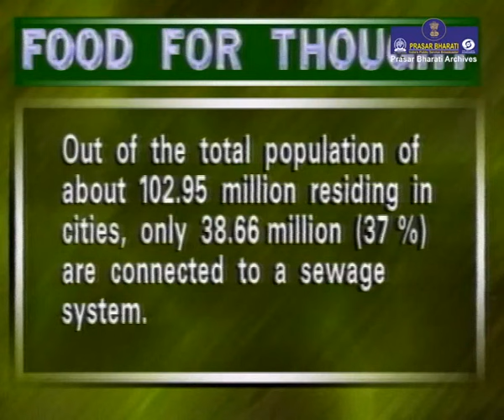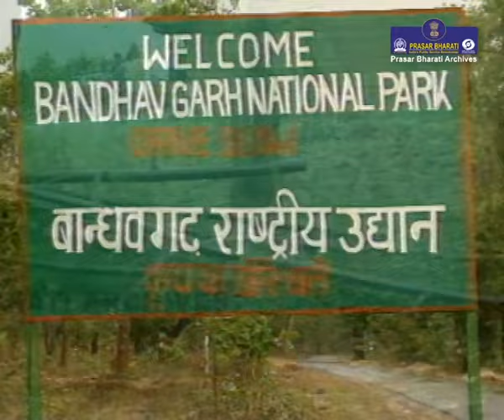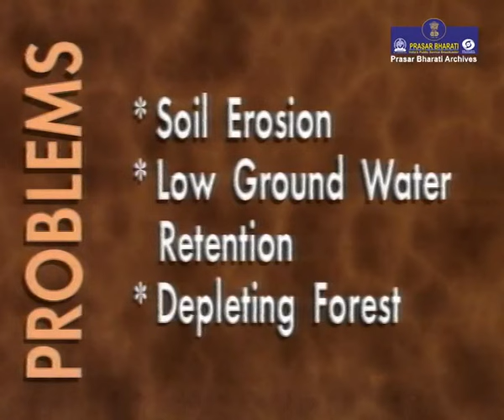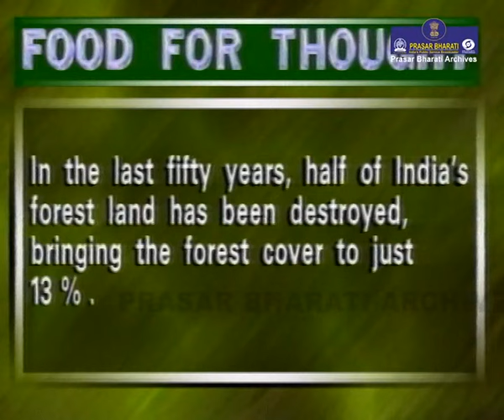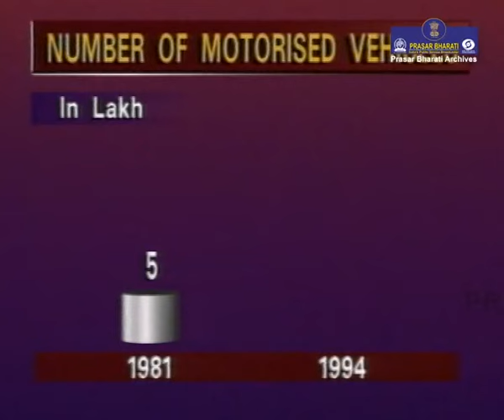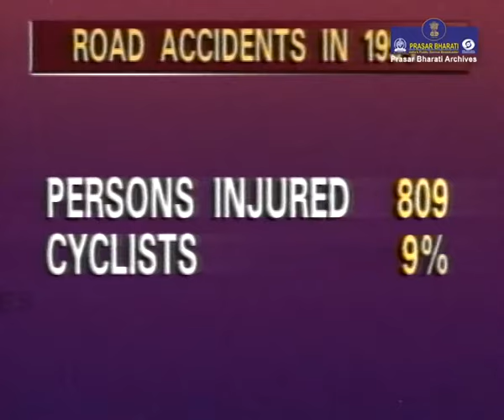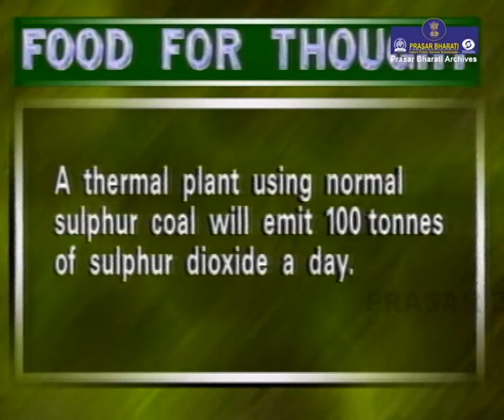The Green Show | Rag-picking, Tribal Areas & Age Old Vehicle | Ep. 04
Prasar Bharati Archives presents 'The Green Show"

A special program which showcase a brief discuss on environment and its impact. Its talks about the steps to be taken by the businesses to adapt according to the change in environment to retains itself in the competitive world.

Episode 4: Talks about -

Rag-picking - Rag-picking in Delhi to ban or not to ban. You may ignore rag-picking as an activity nut can you ignore it as an issue.

Tribal Areas  - Tribal Areas of Madhya Pradesh to witness the peoples participation movement. At the time of conflict between man and nature, Bandhavgarh and Jhabua could show us a way out.

Age Old Vehicle - Can an old-age vehicle still works as a mode of modern transport. A good old habit of cycling can be a solution.